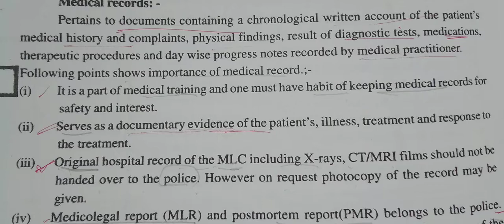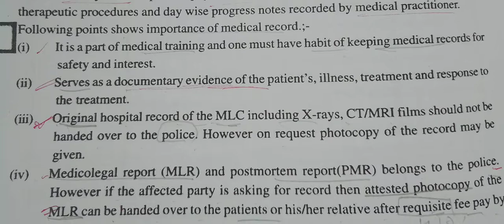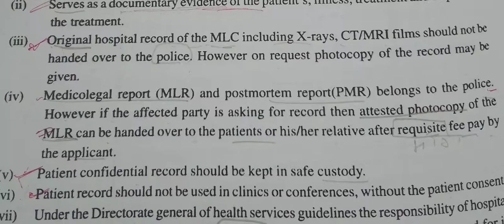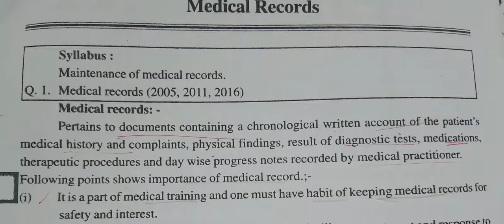Medical records||Importance of medical records bams agadtantra forensic forensic science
HLO everyone
I HOPE U ALL ARE FINE AND FEELING SAFE
Medical records
Importance of medical records
bams 3rd yr
forensic science
forensic science laboratory
Principles of forensic science
Structure of fSL
Division of FSL

forensic science
bams 3rd yr

BAMS 3RD YEAR
BAMS LECTURES

~~baalrog lectures video playlist link

~~agadtantra lectures video playlist link

bams 3rd yr